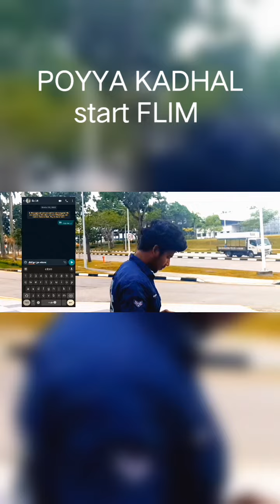POYYA KADHAL|VIJAY VEERASAMY| THEE LIONS PRESENT